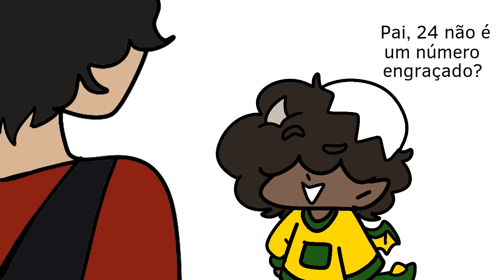Richarlyson (Animação)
PROGRAMA USADO:
FlipaClip-Animaçao